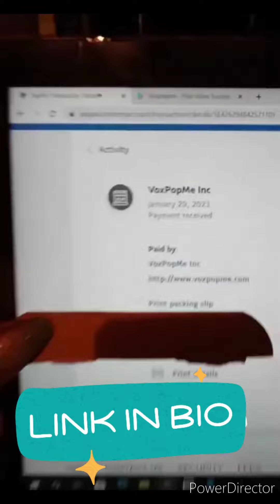15 SECOND VIDEO SURVEY APP THAT REALLY PAYS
I try a lot of these and here is one that is fun, easy, only requires 15 second answers AND actually pays!!

Here's your direct link to the app, Enjoy!!

This app pays me 10x more than other survey apps, check it out - I love it, its super fast, easy and fun.

TikTok.com/@SouthernTxSass